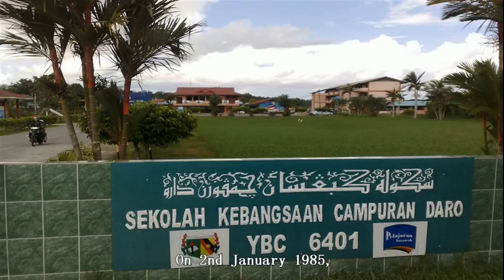Part 1: 詹赛芬校长荣休会影片